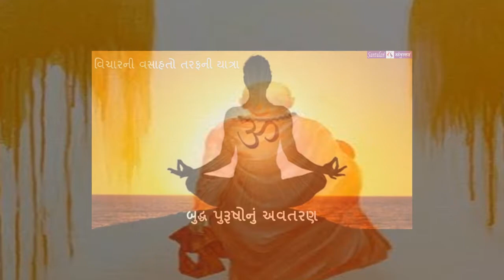|| મંગળ મંથન : ૯૩ || બુદ્ધ પુરૂષોનું અવતરણ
વિચારની વસાહતો તરફની યાત્રા:
::: "બુદ્ધ પુરૂષોનું અવતરણ" :::
(પ્રતિ મંગળવાર : એક વિચાર-મંથન) લેખન+પ્રસ્તુતિ:
ભદ્રાયુ વછરાજાની
Bhadrayu Vachhrajani